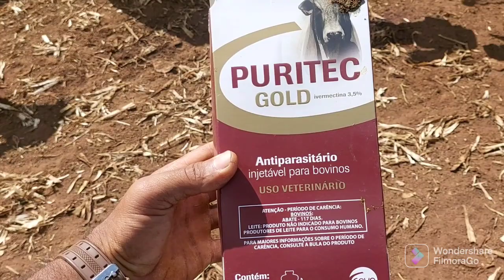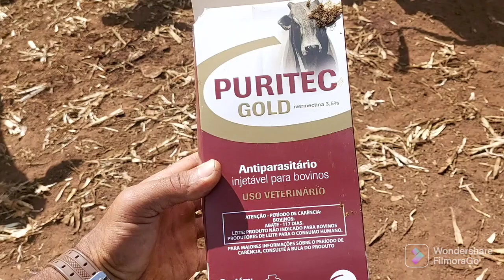NA LIDA COM A VACADA PARIDA TUDO DE BOM.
Segue nois lá no Instagram galera link abaixo